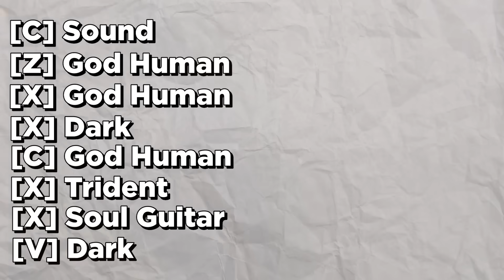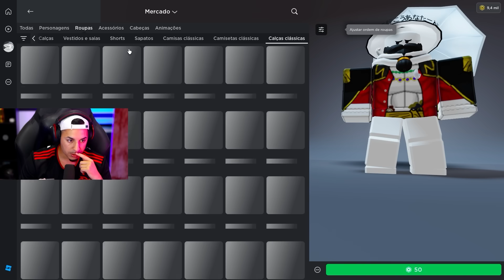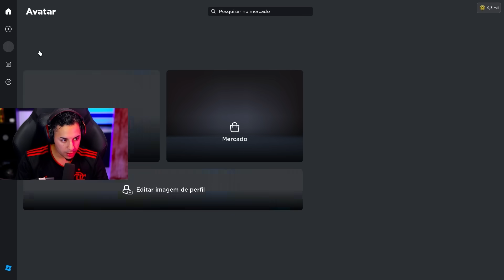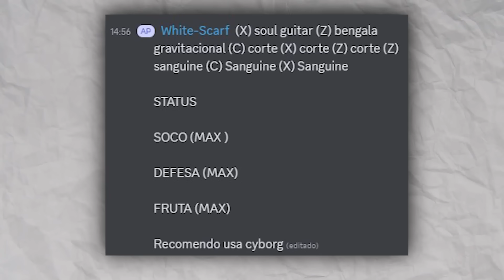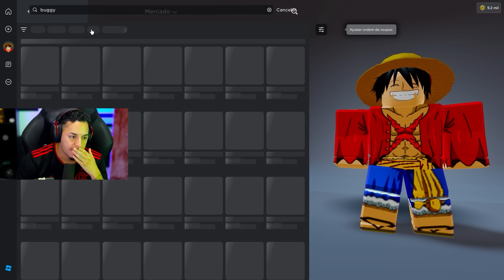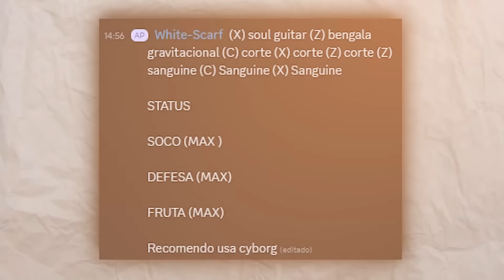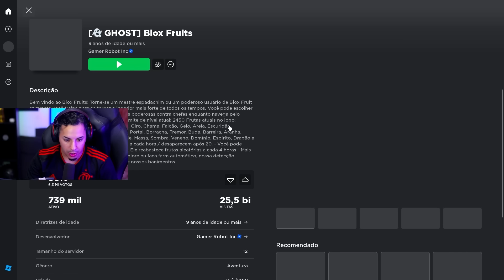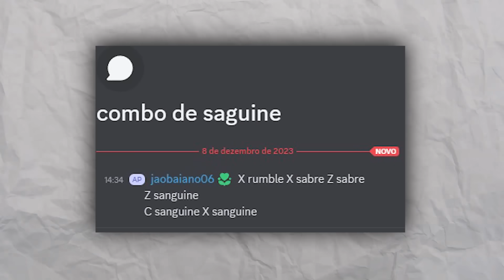CACEI BOUNTY com as FRUTAS dos YONKOUS no Blox Fruits 🔥😱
Nesse video eu cacei bounty com as frutas dos yonkous atuais no blox fruits 20, peguei o combo dos inscritos no discord e escolhi alguns pra usar neste video pra ir pvp.

Meu setup💻

👉 Microfone: amzn.to/46pDKW5
👉 Teclado: amzn.to/45YCZmN
👉 Mouse: amzn.to/3EP8Bzs
👉 Placa-Mãe: amzn.to/463CFmU
👉 Memória: amzn.to/45YzgFZ
👉 Placa de Video: amzn.to/48rh8Gs
👉 Processador: amzn.to/48mNnXc
👉 Water Cooler: amzn.to/450uBSz
👉 Fonte: amzn.to/3EMAwQn
👉 Monitor: amzn.to/3LzoKge
👉 Gabinete: amzn.to/45i4AOZ